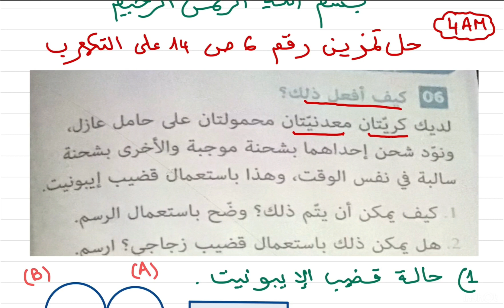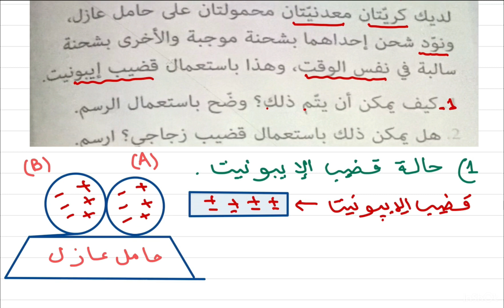تمرين رقم 6 صفحة 14 للمادة الفيزياء تفسير طرق التكهرب لسنة الرابعة متوسط 🌹